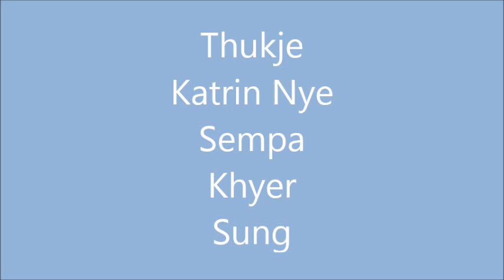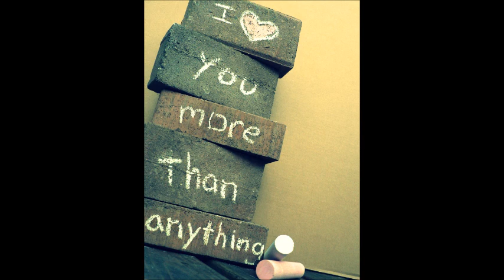Thukje Katrin - Nye Sempa Khyer Sung (My first ever Tibetan Remix)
-Like & Subscrriiibe to my Channel. Weekend Mix TNZERI